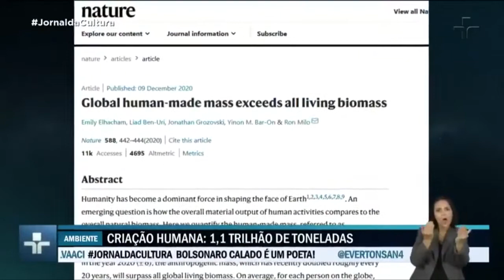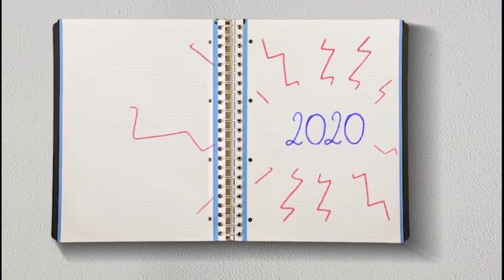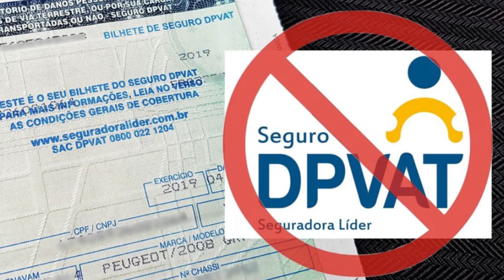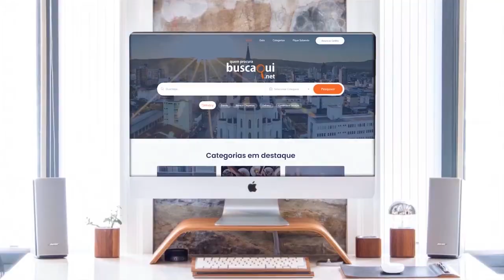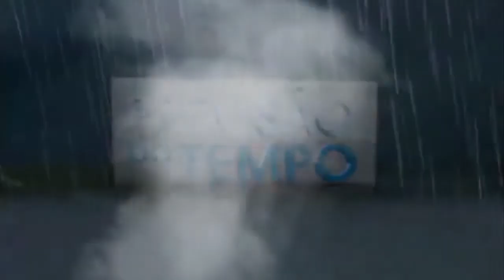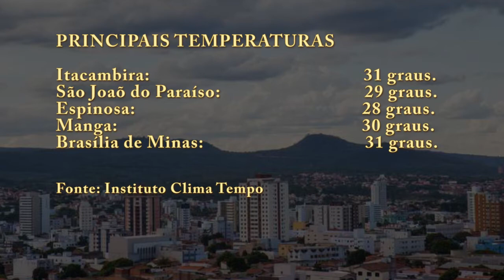BOLETIM VINTV NOTICIAS 30 12 2020